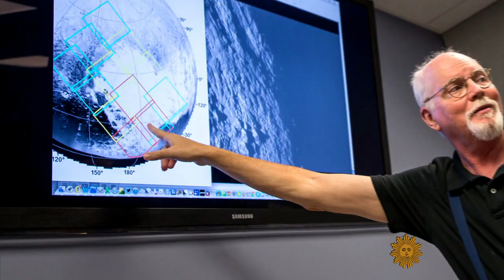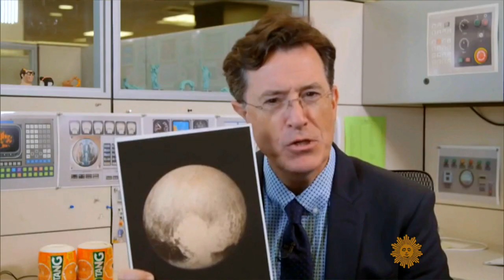Passage: Our first good look at Pluto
The New Horizons spacecraft is giving us spectacular close-up views of Pluto, three billion miles away from Earth. For the first time we're seeing vast empty plains, mountain ranges some 10,000 feet high, and a huge area shaped like a heart. Jane Pauley reports.